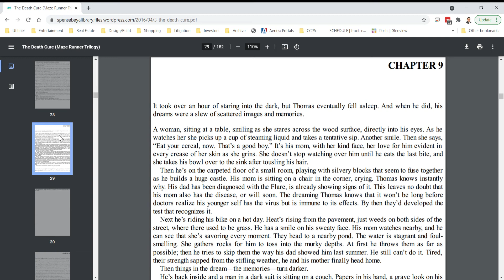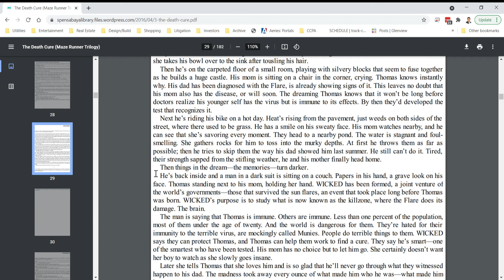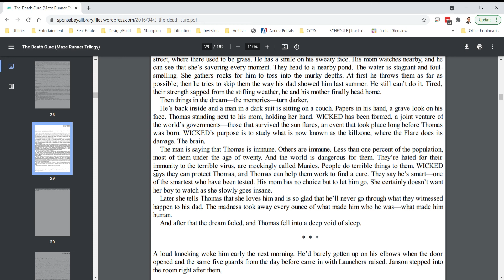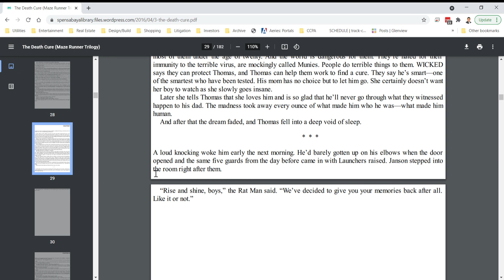The Death Cure - Chapter 9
This is a read aloud of The Death Cure chapter 9.